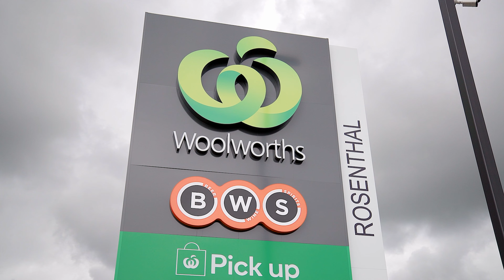69 Collins Street, Sunbury